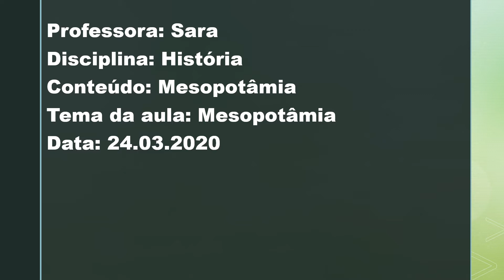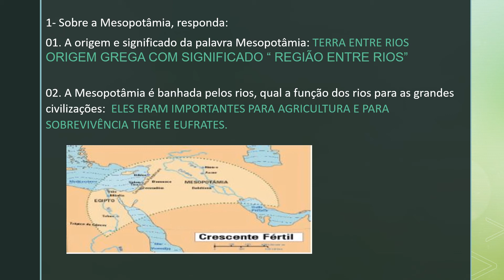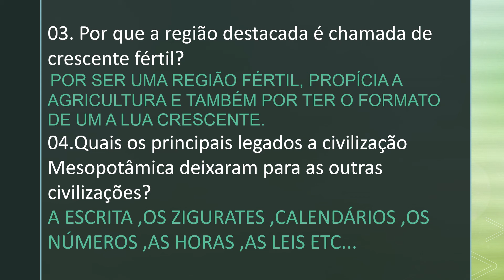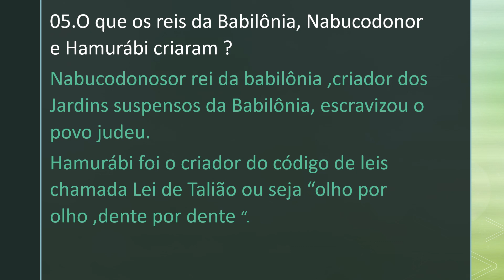1ª SERIE - HISTORIA 24 03